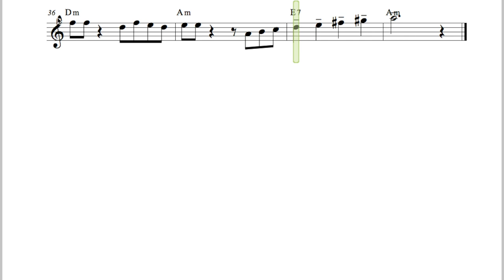Bella Ciao - Popolare Italiane - Trumpet Player Bb (No.11)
Hi, Welcome and enjoy. We have a super power, we can play trumpet. Don't wait and show it to everybody. Play the trumpet is emotional and funny. You can use the sheet music, or download the music for pedagogic, education o personal use.